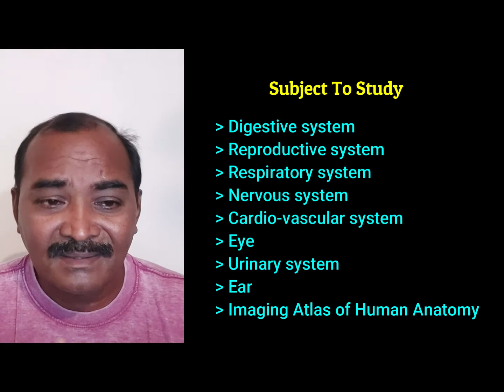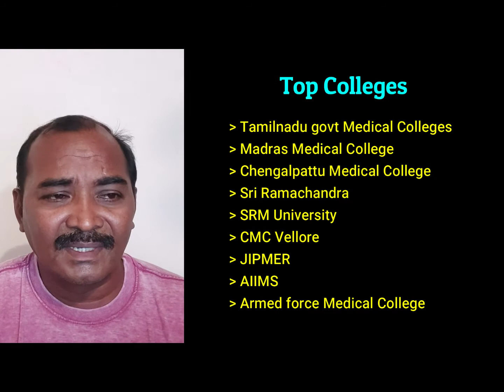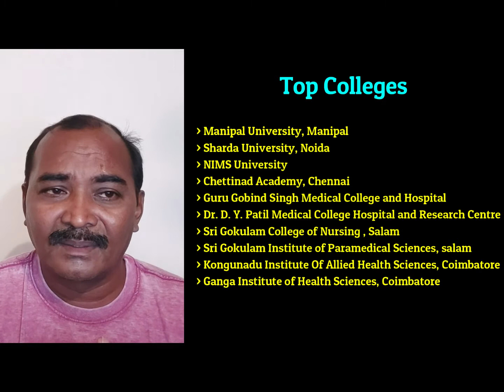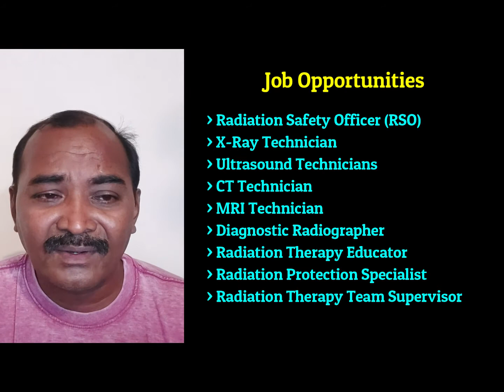B.Sc in Radiology and Imaging Technology | Radiology Technician|Admission & Job Scope | Salary.....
The Main aim of C2C Foundation's (Course To Career Foundation) - "alphabets24" YouTube channel is to help students, who completed 10th and 12th studies to choose their better higher education. We provide right information about ITI, Diploma, UG and PG Courses, apt Colleges and proper Entrance exams. We also guide students for better Job Career in future.

C2C Foundation's  ( Course To Career Foundation) " alphabets24" என்ற சேனலின் வழியாக, பல்வேறு UG படிப்புகள், நுழைவுத் தேர்வுகள், உயர்தர கல்லூரிகள் பற்றிய விவரங்கள்  மற்றும் மாணவர்களுக்கான உதவித்தொகை திட்டங்கள் குறித்து பல பயனுள்ள வீடியோக்களை, 10th and 12th  படிப்பை முடித்து பொருத்தமான UG , Diploma and ITI படிப்பைத் தேடும் மாணவர்களின் நலனுக்காக பல்வேறு வீடியோக்களை வெளியிடுகின்றோம்

Alphabets24 YouTube channel is about Higher Education After+2 What To Do?. After +2 What Next? . We are providing career councelling and admission guidance for various course across the Globe.

R.Ilangovan
Career Guidance and Councellor
Course To Career Foundation( C2C Foundation)

In This VIDEO TALKS ABOUT

1. What is B.Sc in Radiology and Imaging?
2. B.Sc in Radiology and Imaging Technology Course Details
3. B.Sc in Radiology and Imaging Technology course subjects
4. B.Sc in Radiology and Imaging Technology Admission
5. Eligibility for B.Sc in Radiology and Imaging Technology
6. Syllabus of B.Sc in Radiology and Imaging Technology
7. B.Sc in Radiology and Imaging Technology Qualification

Allied Health Science Related Courses